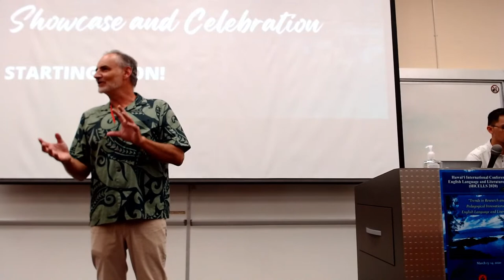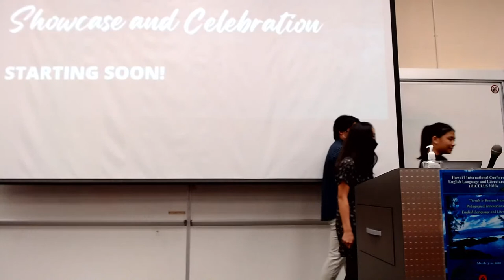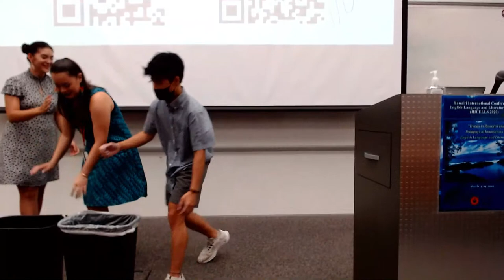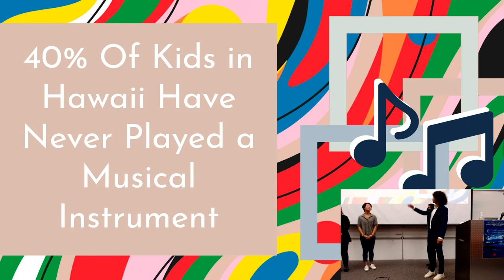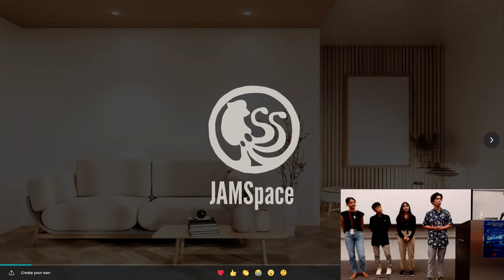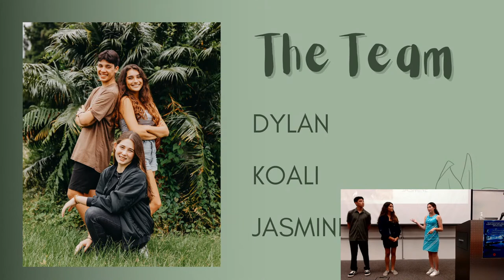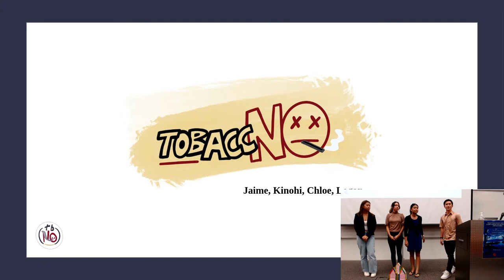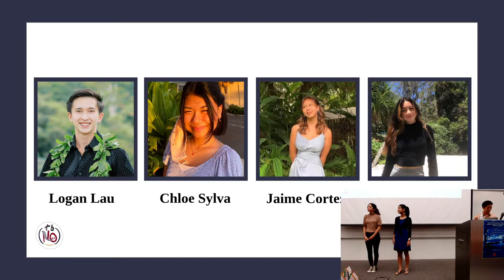Nalukai 2022 Virtual Showcase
Nalukai 2022 student founders will pitch their startups and share their journey over the past 12 days in the virtual startup camp.